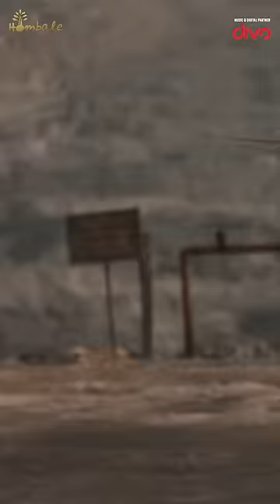Friendship: the untold force in the saga of Salaar | Prabhas | Prithviraj | Prashanth| Hombale Films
Friendship: the untold force in the saga of Salaar⚡️✨
Salaar now in Theatres

From the Makers of  "KGF: Chapter 1 & 2," &  the visionary director Prashanth Neel, comes a film that will push the boundaries of cinematic brilliance, presenting you the official Trailer of "Salaar", featuring the powerhouse talents of Prabhas, Prithviraj, Shruthi Haasan, Tinu Anand, Eshwari Rao, Jagapathi Babu, Sriya Reddy, Garuda Ram.
Rebel Star Prabhas shines as Salaar, Directed by Prasanth Neel, and produced by Hombale Films, this Trailer offers a thrilling glimpse into the intense narrative and mind-blowing visuals that await you.

SALAAR MOVIE CREDITS:
DOP : Bhuvan Gowda
Production Designer : T L Venkatachalapathi
Stunts : Anbarivu
Costume Designer : Thota Vijay Bhaskar
Executive Producers : KV Rama Rao
Editor : Ujwal Kulkarni
Dialogues : Sandeep Reddy Bandla - Hanumaan Choudary - DR Suri
VFX Supervisor : Raghav Tammareddy
Lyricist : Krishna Kanth

Direction Team:
Digital Media Partner: Silly Monks
Digital Media PR & Marketing: Prasad Bhimanadham
Marketing: Likitha Reddy
Stills: Kishore Kotum
Trailer editor : Pranav Sri Prasad
Colourist : M. Raju Reddy
Production Incharge : Chidanand ( Putta ) & Suresh Shankarnalli
Video Edited by: Ruban (Divo)